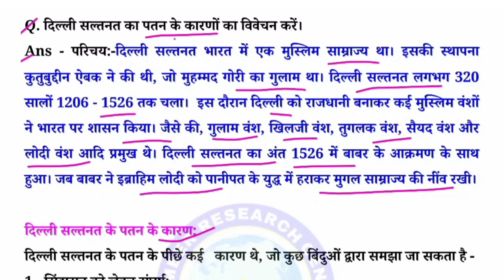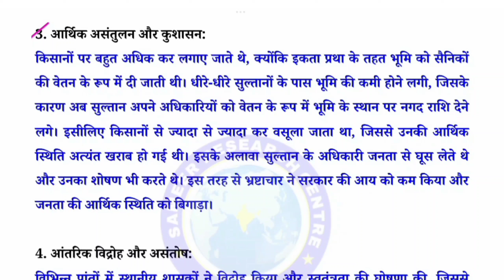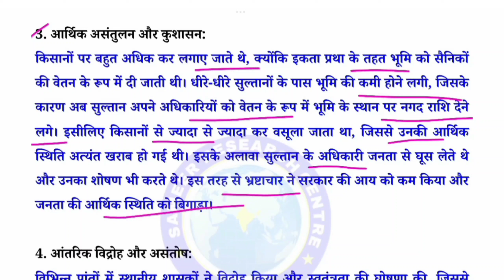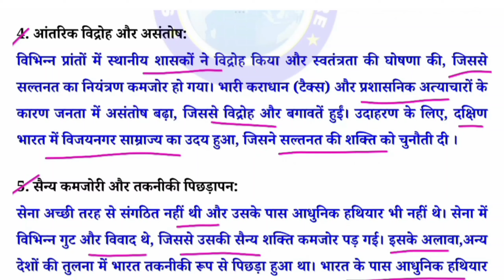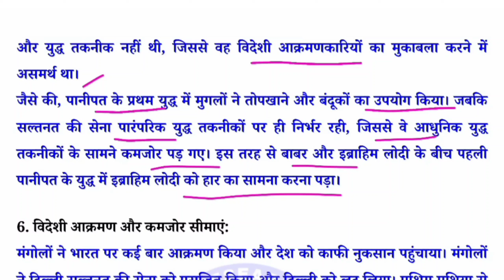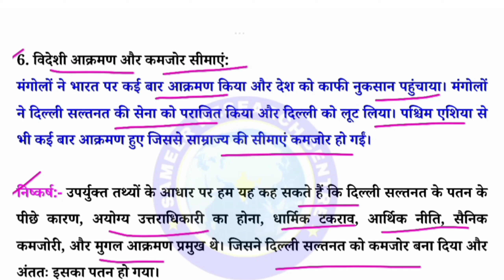दिल्ली सल्तनत के पतन के कारणों की विवेचना करें |delhi sultanate ke patan ke karan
1.दिल्ली सल्तनत का पतन के कारणों का विवेचन करें।
5. दिल्ली सल्तनत के पतन के कारण लिखिए